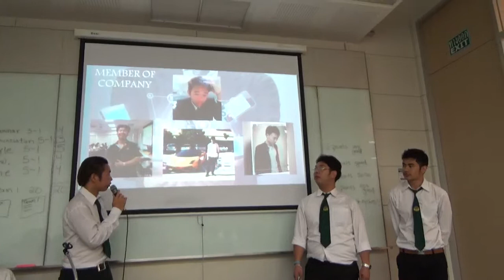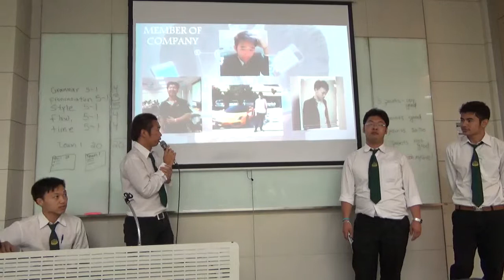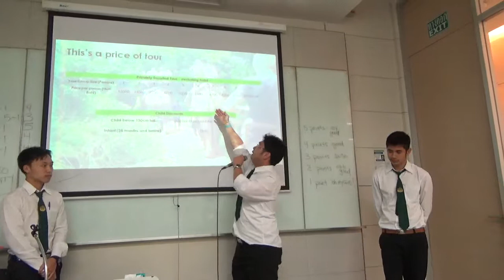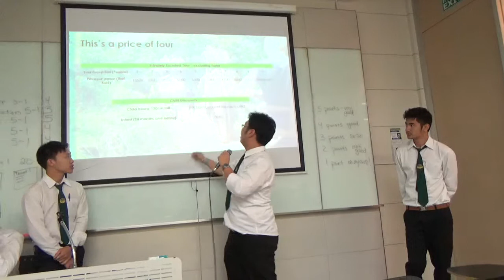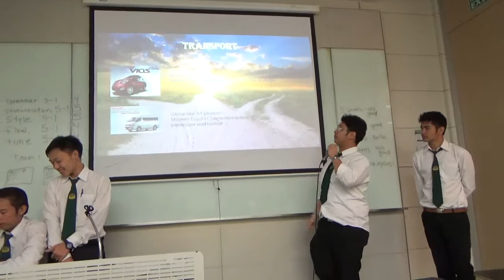JOURNEY TOUR COMPANY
นายธนทัต  ขวัญพงษ์  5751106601
นายวรวิทย์  โพธิ์ปริสุทธิ์  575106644
นายเปรม แซ่เฒ่า  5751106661
นายศุภกร  บรรพันธ์  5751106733